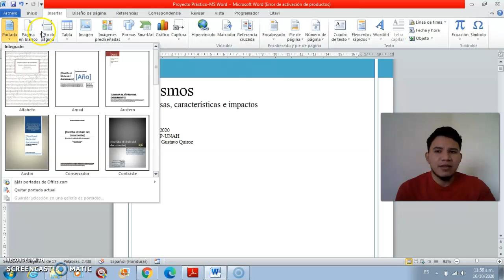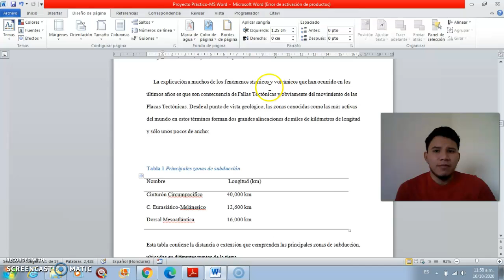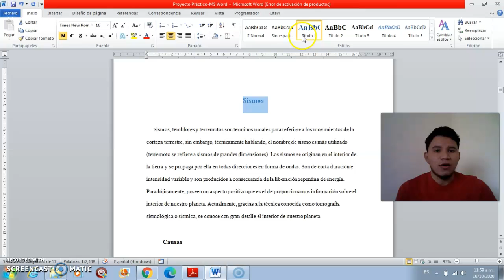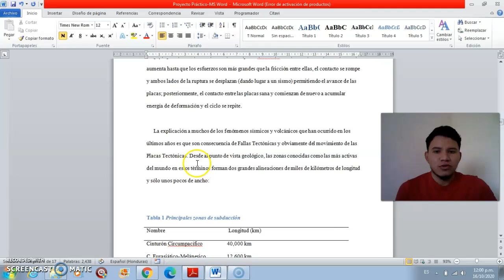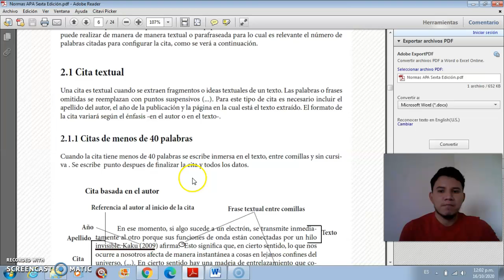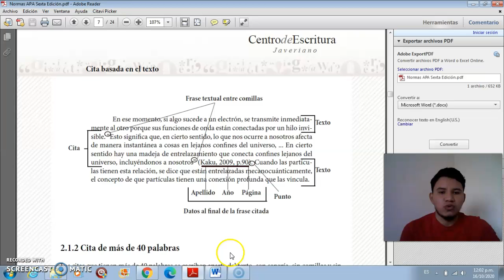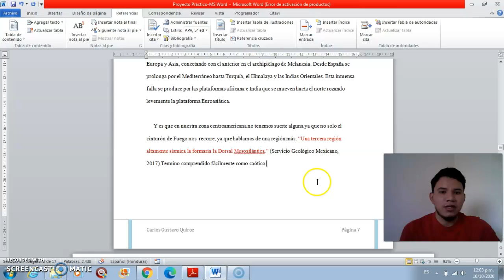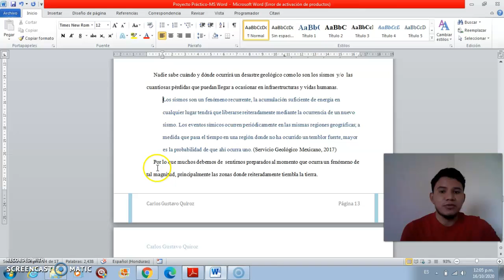Proyecto práctico MS-Word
Normas APA 6ta edición